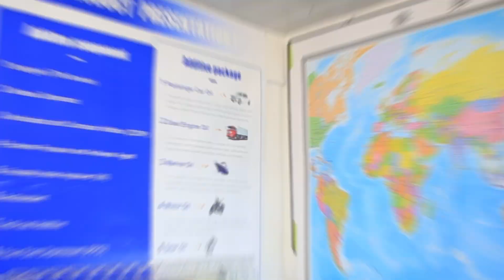Shanghai Minglan Chemical Co.Ltd. is a professional manufacturer and supplier of lubricant additives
Let's get hyped up, folks! Did you know that Shanghai Minglan Chemical Co.,Ltd. is a total pro when it comes to creating top-quality lubricant additives? That's right! They're a trusted manufacturer and supplier that you can rely on for all your lubrication needs. With their expertise and top-of-the-line products, you can rest assured that your engines and machinery will be running smoothly and efficiently. So if you're looking for a reliable source of lubricant additives, look no further than Shanghai Minglan Chemical Co.,Ltd. Trust us, you won't be disappointed!